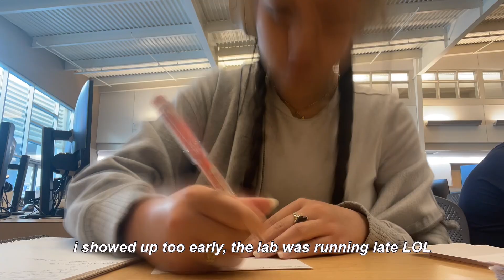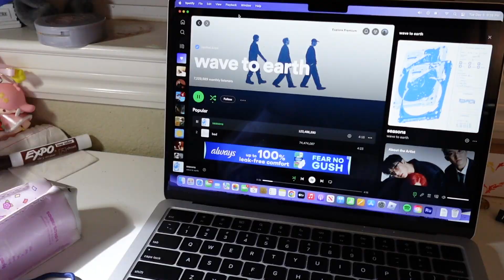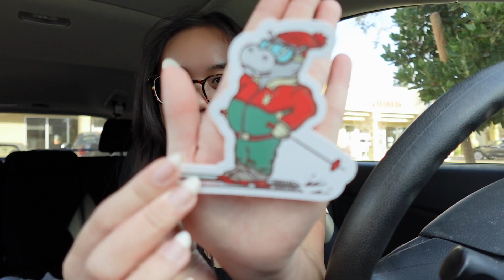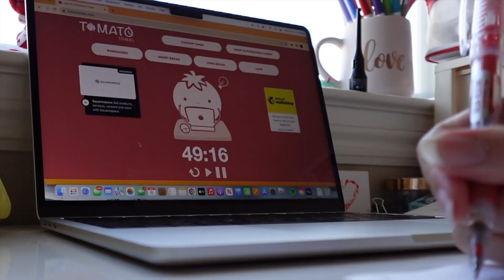winter finals week vlog || study w/ me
open me !

Okay so I kind of disappeared for most of the semester, and now it's time for finals... We are in crunch time, which means lots of studying and lots of unique ways of wasting time. If you are watching this instead of studying... what are you doing? Good luck, you're almost through the semester!

☾ ⋆*･ﾟ:⋆*･ﾟ:⠀ *⋆.*:･ﾟ .: ⋆*･ﾟ: .⋆

current sub count: [N/A]

☾ ⋆*･ﾟ:⋆*･ﾟ:⠀ *⋆.*:･ﾟ .: ⋆*･ﾟ: .⋆

☾ ⋆*･ﾟ:⋆*･ﾟ:⠀ *⋆.*:･ﾟ .: ⋆*･ﾟ: .⋆

☾ ⋆*･ﾟ:⋆*･ﾟ:⠀ *⋆.*:･ﾟ .: ⋆*･ﾟ: .⋆

still reading? comment your favorite subject down below!